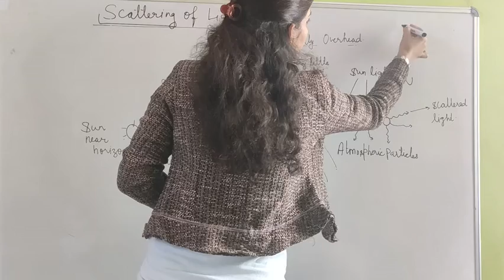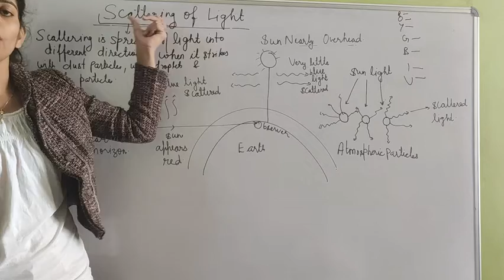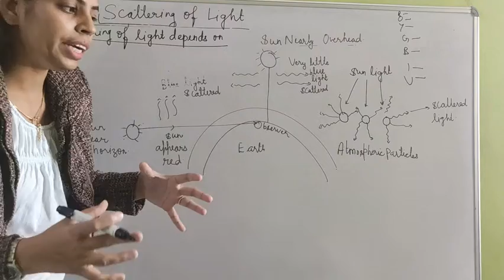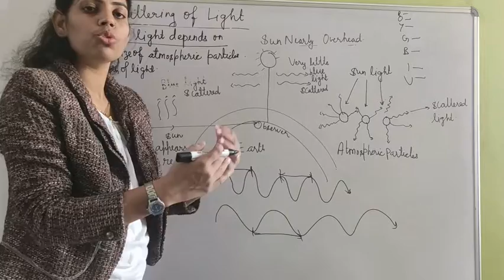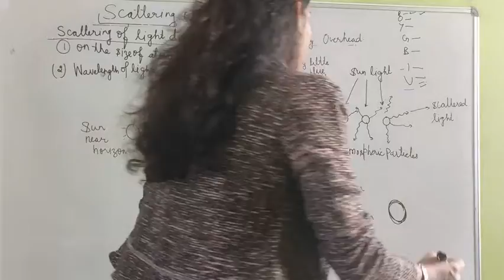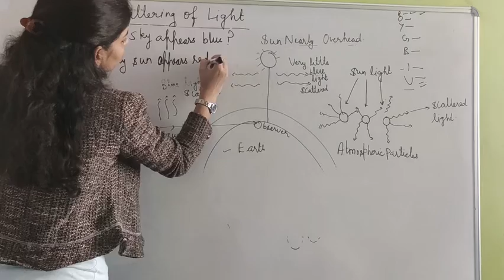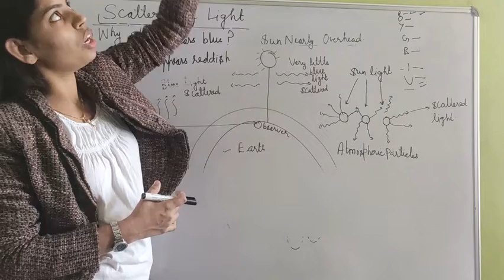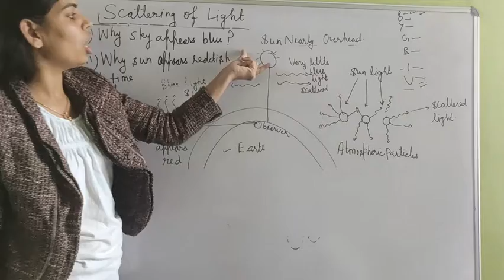Human eye: Scattering of light.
Why sky appears blue.
Why sun appears red at the time of sunset and sunrise.